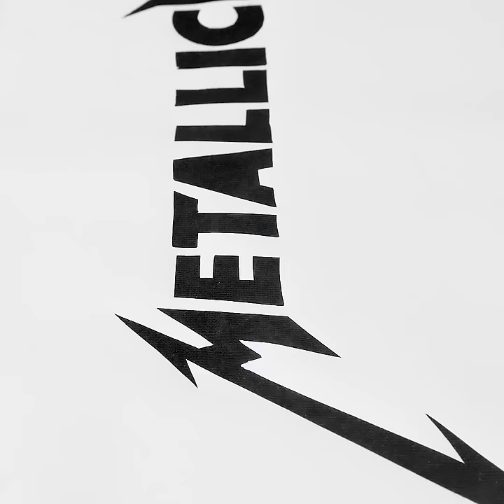27 HACKS TO REMAKE OLD CLOTHES AND SAVE MONEY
BRILLIANT FASHION TRICKS FOR YOUR OLD CLOTHES

Instead of wasting a ton of money buying brand new clothes you see in shops or online, I show you how to make your own trendy ones from scratch. You can take the clothes you’re no longer wearing, or some clothes you’ve got from a thrift store, and then create beautiful styles with them. You don’t need any special sewing skills either. Just follow my step-by-step tutorials.
You can take two hoodies that are the same size and cut them from the middle (vertically). Then, you can sew them back together but with the opposite part of the other hoodie. This way, you can make a best friend hoodie that you and your friend can wear.
You can also take a plain shirt and print a cute pattern on it. Then, apply some tape on the print and soak it in water. Remove all the excess paper from the back and stick it on a plain shirt to give it some color.

Timestamps:
0:29 – How to decorate your plain shirts
2:11 – Repurposing tricks for old clothes
5:04 – How to recycle men’s clothes
7:17 – Fun ways to style men’s clothes
9:27 – Fun shirt décor with sandpaper
11:53 – Easy clothing hacks
14:19 – How to clean your shoes